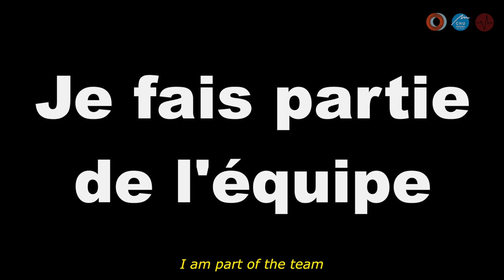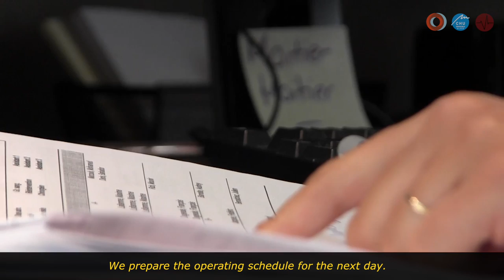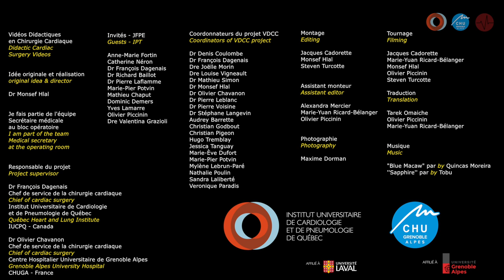VDCC - EP# 17 JFPE# 09 - Anne-Marie Fortin - Secrétaire médicale au BO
Vidéos Didactiques en Chirurgie Cardiaque
Didactic Cardiac Surgery Videos
Episode 09 "Je fais partie de l'équipe"
Epidose 09 "I am part of the team"

Idée originale et réalisation
original idea & director
Dr Monsef Hlal

Responsable du projet
Project supervisor
Dr François Dagenais
Chef de service de la chirurgie cardiaque
Chief of cardiac surgery
Institut Universitaire de Cardiologie
et de Pneumologie de Québec
Québec Heart and Lung Institute
IUCPQ - Canada

Dr Olivier Chavanon
Centre Hospitalier Universitaire de Grenoble Alpes
Grenoble Alpes University Hospital
CHUGA - France

Montage / Editing
Jacques Cadorette
Dr Monsef Hlal
Steven Turcotte

Assistant monteur/ Assistant editor
Alexandra Mercier
Marie-Yuan Ricard-Bélanger
Olivier Piccinin

Photographie / Photography
Maxime Dorman

Tournage / Filming
Jacques Cadorette
Marie-Yuan Ricard-Bélanger
Dr Monsef Hlal
Olivier Piccinin
Steven Turcotte

Traduction / Translation
Tarek Omaiche
Olivier Piccinin
Marie-Yuan Ricard-Bélanger

Musique / Music
"Blue Macaw" par/by Quincas Moreira

Images tournées au CHUGA durant la période 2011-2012
Images shot at CHUGA during the period 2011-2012
Images tournées à l'IUCPQ durant la période 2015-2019
Images shot at the IUCPQ during the period 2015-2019

iucpq.qc.ca
chu-grenoble.fr